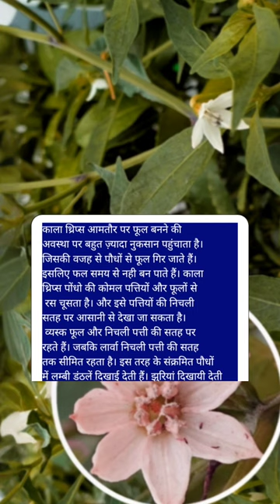Black Thrips Flowering Stage how to Control Black Thrips Solution Sucking Pest Drop Flowers #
Black Thrips
Flowering Stage
how to Control Black Thrips
Sucking Pest
Drop Flowers